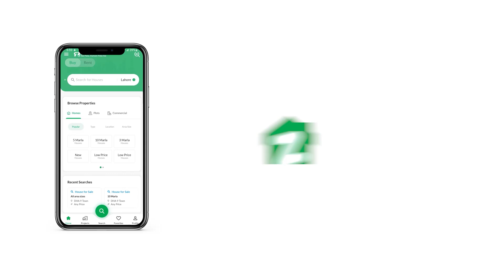106 SQYD FLAT FOR SALE IN SCHEME 33 KARACHI